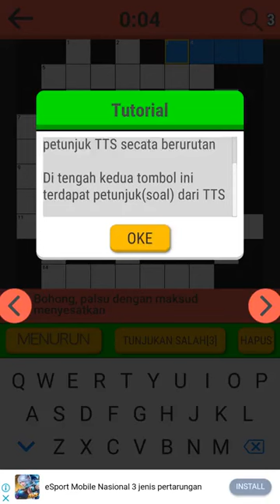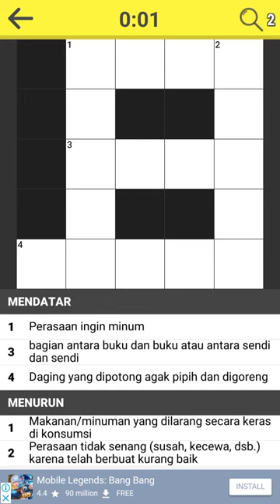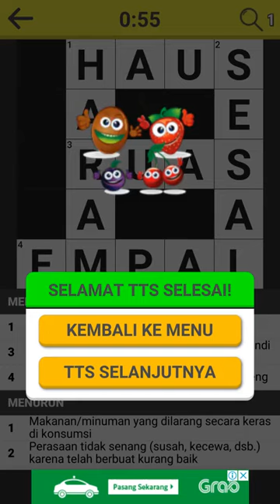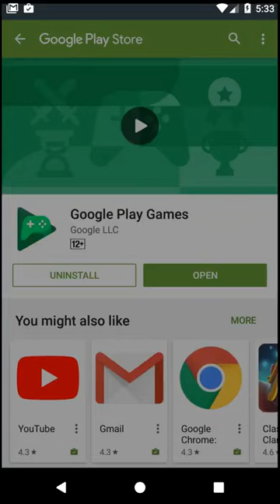Kuis Teka Teki Silang (TTS ) - RDF Game Studio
Kuis Teka Teki Silang (TTS), game yg baru kami rilis

Game tts yg unik(berbeda), menggunakan sound fx dan music agar tidak sepi. dan ada opsi untuk mematikan music dan fx.

Game ini jg memiliki fitur google play service leaderboard dan achievement.

Selamat bermain